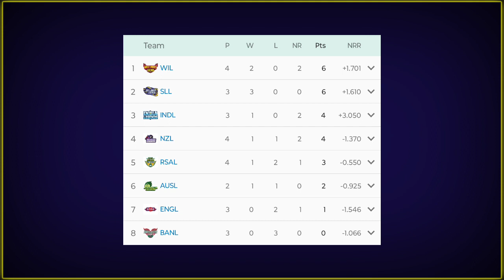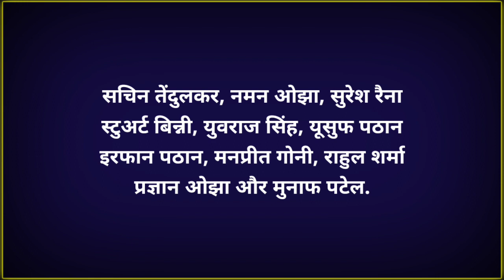Road Safety World Series 2022: India Legends vs England Legends | Playing XI | Points Table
Road Safety World Series 2022: India Legends vs England Legends | Playing XI | Points Table | Wether Update

India Legends will take on England Legends in match 14 of the Road Safety World Series (RSWS) 2022 on Thursday, September 22 at the Rajiv Gandhi International Stadium in Dehradun.

Road Safety World Series 2022 Points Table:-

With four points and one victory out of three games played, India Legends stay in third place on the standings. On the other side, England Legends are in seventh place with just one point.

Match Details:-

India Legends vs England Legends (RSWS 2022 match 14)

Date & Time: Thursday, 22 September 2022 at 7:30 PM (IST)

Venue: Rajiv Gandhi International Stadium, Dehradun

IND-L vs ENG-L Live Streaming Details:

The India Legends vs England Legends match will be live broadcast on Sports18, Ristey Cineplex, and Colors Cineplex Superhits. Live streaming will be available on the Voot app.

Squads

Indian Legends:

Sachin Tendulkar (C), Yuvraj Singh, Irfan Pathan, Yusuf Pathan, Harbhajan Singh, Munaf Patel, Subramaniam Badrinath, Stuart Binny, Naman Ojha, Manpreet Gony, Pragyan Ojha, Vinay Kumar, Abhimanyu Mithun, Rajesh Pawar, and Rahul Sharma

England Legends:

Ian Bell (C), Nick Compton, Phil Mustard, Chris Tremlett, Daren Maddy, Darren Stevens, James Tindall, Rikki Clarke, Stephen Parry, Tim Ambrose, Dimitri Mascarenhas, Chris Schofield, Jade Dernbach, and Mal Loye

Whether Update:-

Last 2 matches of India Legends have been canceled due to rain. This match is being played at Rajiv Gandhi International Cricket Stadium, Dehradun.

Bad news for the fans of India Legends. It rained heavily in Dehradun yesterday. Due to this, the match between West Indies Legends and New Zealand Legends was called off yesterday.

Rain can also disturb the match between India Legends and England Legends.

• RSWS
• RSWS 2022
• Road safety world series
• Road safety world series 2022
• Road Safety World Series 2022 Schedule
• RSWS 2022 Points Table
• Road safety world series 2022 Points Table After WI L vs NZ L
• Road safety world series 2022 Updated Points Table
• These 4 teams can reach the semi-finals of Road Safety World Series 2022
• Will India Legends Qualify for Semifinal of Road Safety World Series 2022
• Road Safety World Series 2022 India Legends Squad
• West Indies Legends vs New Zealand Legends
• India Legends vs England Legends
• India Legends Playing XI vs England Legends
• India Legends vs England Legends Match Playing XI
• India Legends vs England Legends Match Live Streaming
• IND L vs ENG L Match
• IND L vs ENG L Match Playing XI
• IND L vs ENG L Match Live Streaming